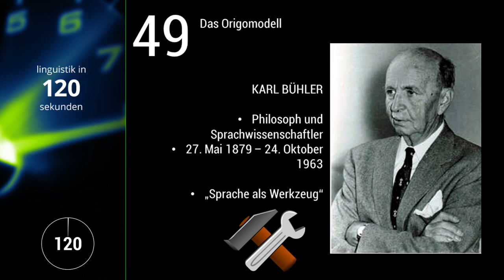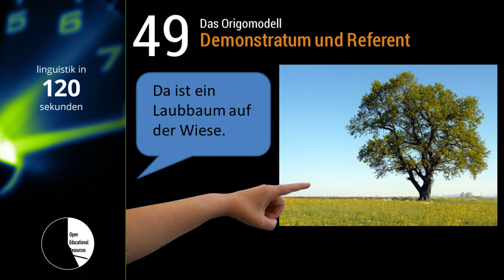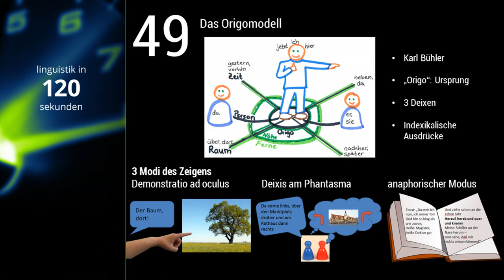Linguistik in 120 Sekunden -- #049 Origo-Modell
Die Folge zum Origo-Modell fertigten Larissa Balk, Lena Siebert (zugleich Sprecherin) und Sarah Wolf.